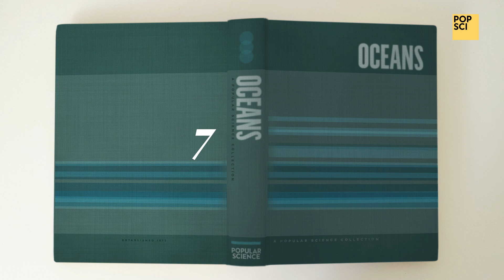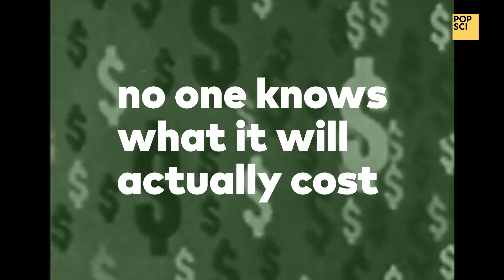A Crazy Plan to Fight Hurricanes...By Making Clouds Brighter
With all these major storms, have you ever wondered “Is there any way to slow them down?” Just imagine if Harvey, Irma, Jose, Katia, Lee, and Maria hadn’t been so powerful. A plan by climate physicists aims to tackle this problem...by making clouds brighter.

Producer/Video by:
Jason Lederman

Narrator:
Amy Schellenbaum

Spray Vessel Animation:
John Kuehn